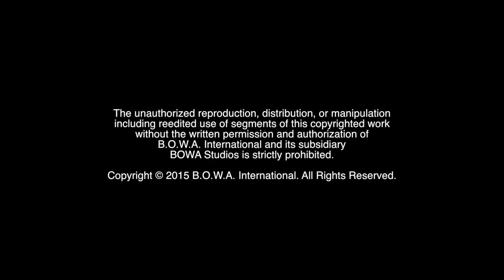BIRDMAN (OSCAR WINNER: Best Motion Picture)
Who is this year's ACADEMY AWARD Winner for the Oscar for Best Motion Picture of the Year? Find out on this edition of CPN (Constant Positive News). This segment of CPN Awards coverage proudly recognizes those who positively pursue their life's passion.

BOWA Studios
12080 Southwest 127 Avenue
Suite 305